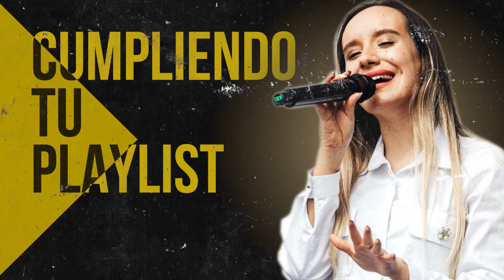Estos Himnos Son Como Vitaminas Que Nos Dan La Fuerza Para Seguir Adelante - Alabanzas Antiguas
Lista de Canciones:

00:00 Generacion 12 ft. Redimi2 - Tu Amor No Tiene Fin
06:26 Julio Melgar ft. Bani Munos - En Tu Presencia
11:41 Generacion 12 - Es Tu Amor
14:58 Generacion 12 - Ahi Estas Tu
20:29 Ericson Alexander Molano - Mi Pasion
25:28 Juan Carlos Alvarado - El Borde De Su Manto
30:24 Julio Melgar ft. Juan Carlos Alvarado - Habito Al Abrigo
34:10 Julio Melgar ft. Lowsan Melgar - Tus Cuerdas De Amor